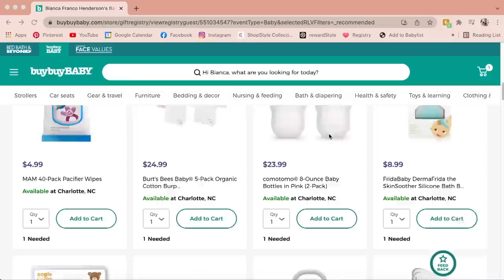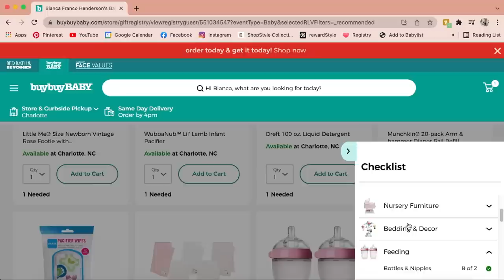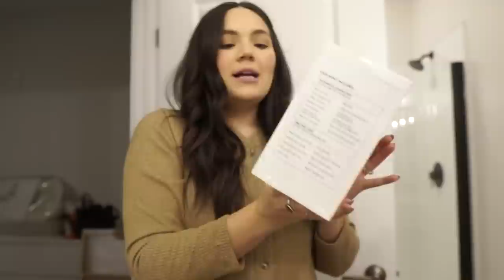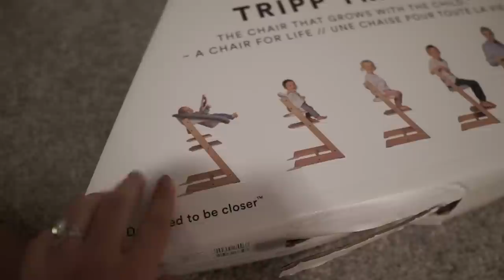VLOG: Starting on the Nursery! buybuyBABY Haul + building the crib + high chair + more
Crib Mattress
Stokke Tripp Trapp high chair
Nanit Baby Monitor
Baby Carrier
Munchkin Diaper Pail
Sleepy time rocker
Keekaroo changing pad
Snuggle me organic
Baby Bjorn bouncer